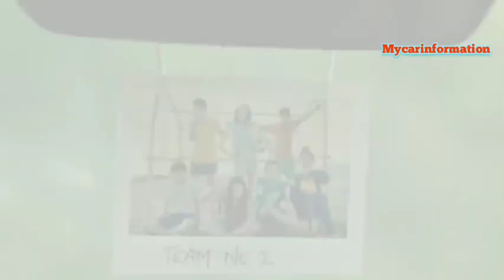टॉप 10 बेस्ट सेलिंग कार नवंबर 2022 ll top selling cars in november 2022#car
best selling cars november 2022
top selling cars in november 2022
car sales november 2022
top 25 selling cars in november 2022
best selling cars 2022
top 25 best selling car
top 10 best selling cars in november 2022
top selling car brands in november 2022
top 10 selling cars in november 2022
best selling cars in november
top selling car brands
best selling car nov 2022